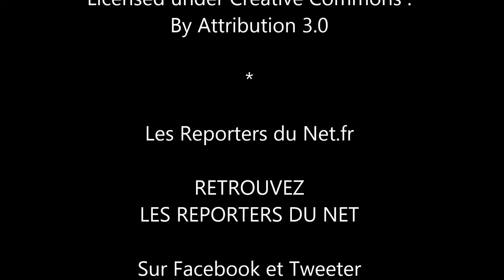Manuel Valls - 51ème Salon International de l'Aéronautique et de l'Espace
Le Premier ministre, Manuel Valls avec des membres du gouvernement en visite au Salon International de l'Aéronautique et de l'Espace  ...